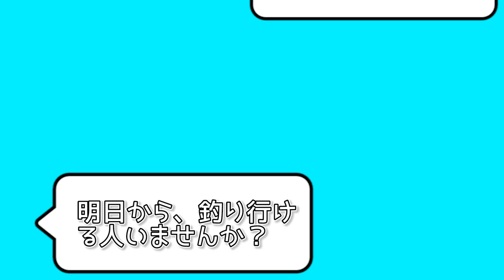巨大GTが釣れた最強の島でサメを狙う【渡名喜遠征２nd #1】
巨大GTが釣れた島に再上陸してサメを狙う！

oﾟo｡oﾟo｡oﾟo｡oﾟo｡oﾟoﾟo｡oﾟo｡oﾟo ﾟo｡oﾟo｡oﾟoﾟo｡oﾟo｡oﾟo｡oﾟo｡o
◆ ハイサイの休日はこちら

oﾟo｡oﾟo｡oﾟo｡oﾟo｡oﾟoﾟo｡oﾟo｡oﾟo ﾟo｡oﾟo｡oﾟoﾟo｡oﾟo｡oﾟo｡oﾟo｡o